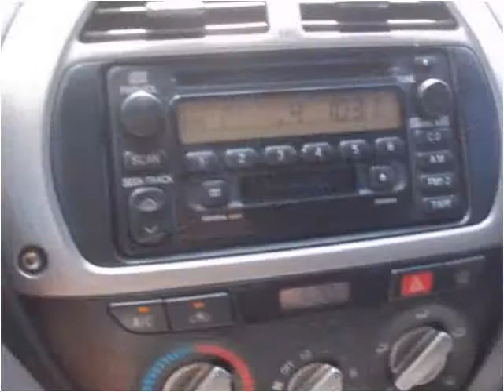2001 Toyota RAV4 Used Cars Melbourne FL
This 2001 Toyota RAV4 is available from USA Auto & Lending.